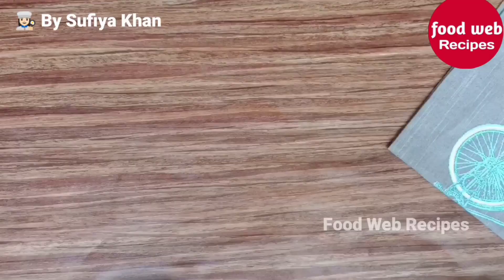chicken keema bread recipe गेहूं के आटे से बनाएं टेस्टी नाश्ता | keema bread recip | Iftaar Recipes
गेहूं के आटे से बनाएं टेस्टी नाश्ता😋 | Mini Chicken Pockets Recipe |  Chicken Pita Pockets Recipe

Today we are sharing with you the recipe of chicken pocket.
And we will prepare it from wheat flour and we will try to use minimum ingredients in it.
So let's start making it right away

अस्सलाम अलैकुम सभी लोग
आज हम आपके साथ शेयर कर रहे हैं चिकन पॉकेट की रेसिपी
और इसे हम गेहूं के आटे से बना कर तैयार करेंगे इसमें हम कम से कम इंग्रेडियंट्स का इस्तेमाल करने की कोशिश करेंगे

Chicken Ingredients
MELTED GHEE
CORIANDER LEAVES

पॉकेट सामग्री
बेकिंग सोडा - 1/4 छोटा चम्मच
खमीर - 1 चम्मच
गुनगुना दूध - आवश्यकतानुसार

चिकन सामग्री
बोनलेस चिकन - 300 ग्राम
धनिया पाउडर - 1 चम्मच
गरम मसाला पाउडर - 1/2 छोटा चम्मच
 कुटी हुई लाल मिर्च  - 1/2 छोटा चम्मच
हल्दी पाउडर - 1/4 छोटा चम्मच
अदरक लहसुन पेस्ट - 1 चम्मच
कटा हुआ प्याज - 1
पिघला हुआ घी
धनिए के पत्ते